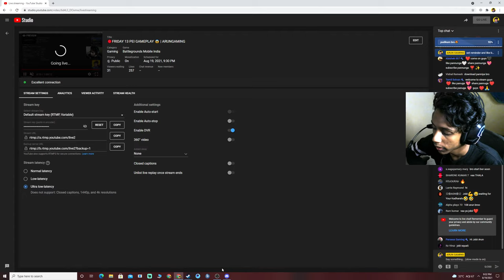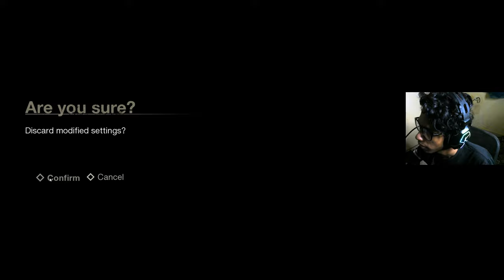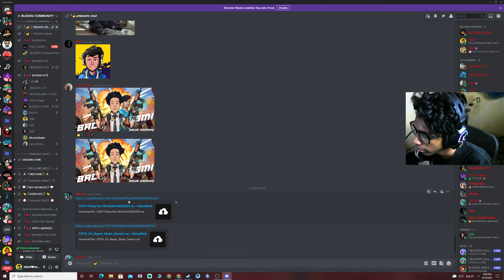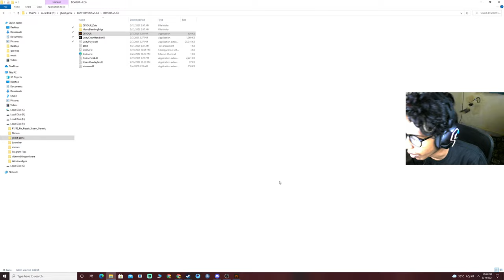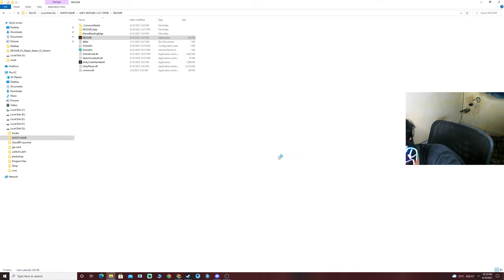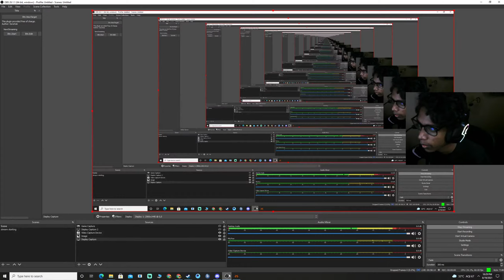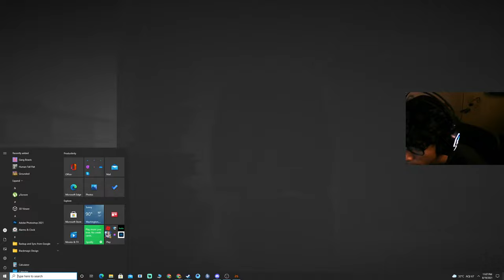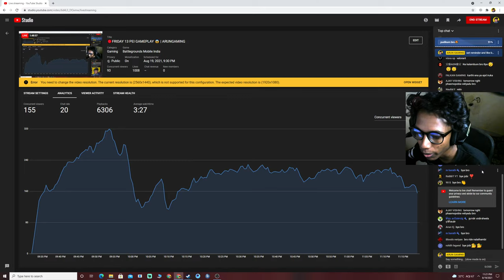🔴FRIDAY 13 PEI GAMEPLAY 😱 | ARUNGAMING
About me:
I am S.Arun Kumar AKA Arun Gaming
Age - 21

Name  : ARUN KUMAR S
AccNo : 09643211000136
IFSC     : UCBA0000964
Bank Name : UCO BANK

PC Specs -

16384 MB Ram
Gigabyte B550
1TB HDD, 250GB SSD

CHAT RULES:
•    No racism